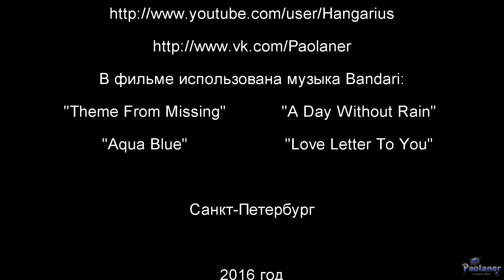Грибные красавцы (2016)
Виртуальное путешествие в мир грациозных лесных красавцев - мир грибов! Пусть не все из них съедобны, но ведь не это главное. Ведь все грибы по-своему красивы и можно просто полюбоваться на них!
И главное - все грибы сняты в черте города, в парке "Сосновка" (г. Санкт-Петербург).
Голоса птиц также записаны в парке "Сосновка".
Bandari - "Love Letter To You".